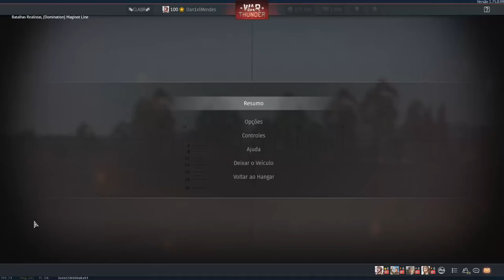War Thunder - Ferdinand "O Bunker Alemão"(Por Daniel Mendes) [PT-BR]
Pessoal, estou atualmente passando por problemas e para o canal não ficar sem vídeos o Daniel Mendes fez esse maravilhoso trabalho. Espero que gostem e aprovem, mas amanhã já terá um novo vídeo meu e voltará a normalidade.

Servidor de TS
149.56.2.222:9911